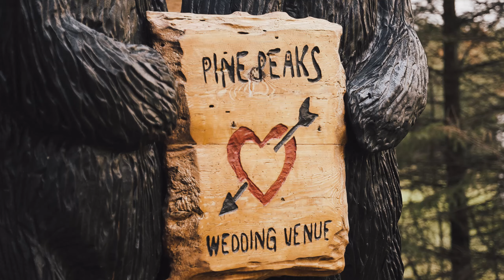Olivia and Aaron Wedding Preview // 218 Visuals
Olivia and Aaron's wedding day was such a blast!!!  Here's a quick sneak peek of a day full of smiles 🥰🥰

MB01CT1GMAAURQI